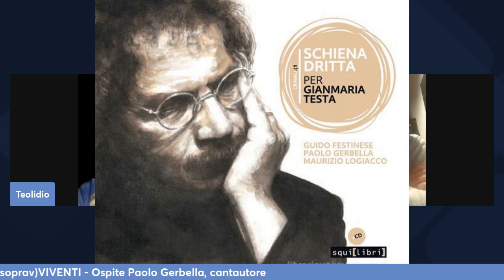WrongCalls#9 CANTAUTORI...(soprav)VIVENTI - Ospite Paolo Gerbella, cantautore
Prossimo appuntamento dello spettacolo Schiena Dritta:
- 02 Maggio ore 21, Arci Bellezza, Milano.